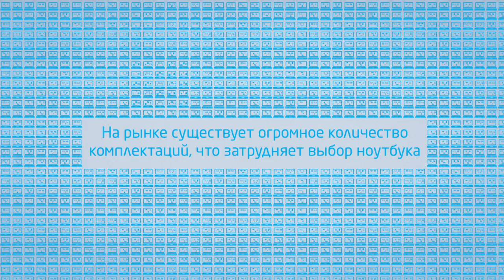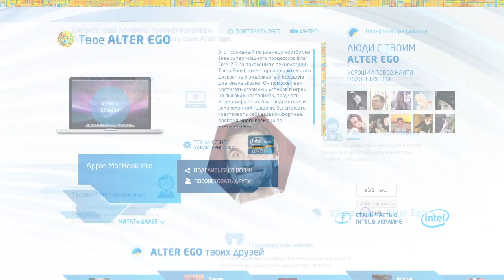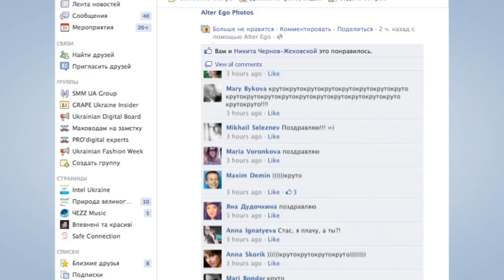Alter Ego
Objective To make the target audience understand that that good laptops cannot be cheap Attract attention to a new generation of laptops with processor line Intel Core i3, i5 and i7IdeaCreate a service in the format of an intellectual application Alter Ego, which allows you not just to define your second identity, based on your Facebook social activity, but also to show its digital nature, the analog of the real personality in the world of technology, in the world of laptops.